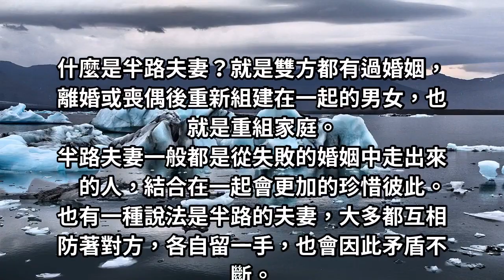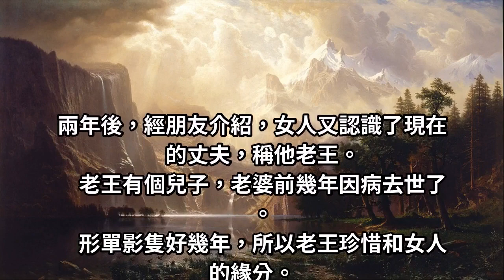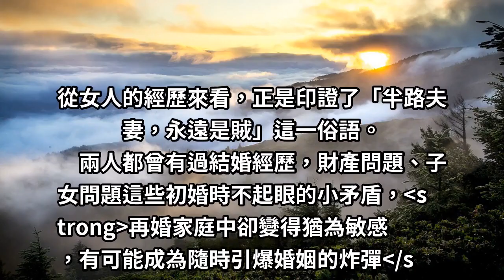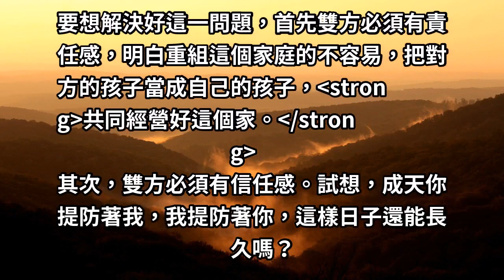「千年修得共枕眠」半路夫妻卻修得「賊」？「半路夫妻，永遠是賊」這話到底對不對！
什麼是半路夫妻？就是雙方都有過婚姻，離婚或喪偶後重新組建在一起的男女，也就是重組家庭。
半路夫妻一般都是從失敗的婚姻中走出來的人，結合在一起會更加的珍惜彼此。
也有一種說法是半路的夫妻，大多都互相防著對方，各自留一手，也會因此矛盾不斷。